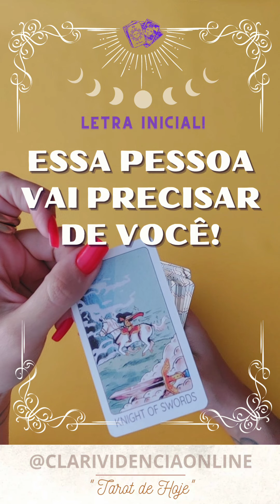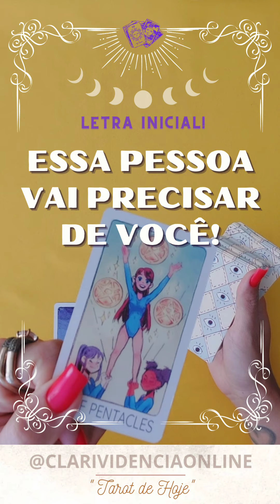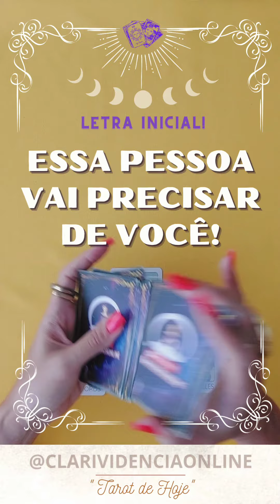❤️ ESSA PESSOA VAI PRECISAR DE VOCÊ + LETRA INICIAL! ✨ TAROT 🌟